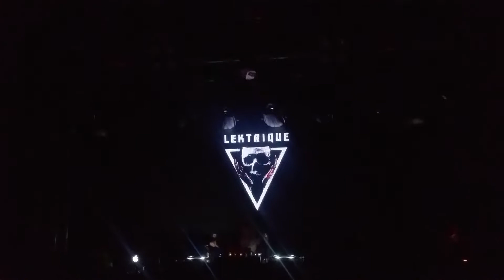Sullivan King Live at The Miramar Theater - Bleed It Out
Tracklist:
0:00 - Not Sure :(
2:09 - Zomboy - Like A Bitch
2:12 - Spag Heddy - Oh My!
2:40 - Welcome To The Fire - Slander X Sullivan King
3:49 - Not Sure :(
4:55 - Benny Benassi ft. Gary Go - Cinema (Skrillex Remix)
5:35 - Insane guitar solo
6:43 - Not Sure :(
7:00 - Bleed It Out (Official Video) - Linkin Park
7:23 - Not Sure :(
8:14 - Someone ID this please
9:33 - Excision & Space Laces - Throwin' Elbows
9:42 - Dubloadz - Break The Rail (feat. Sullivan King)
11:11 - Flux Pavilion - Do Or Die feat. Childish Gambino [Official Video]